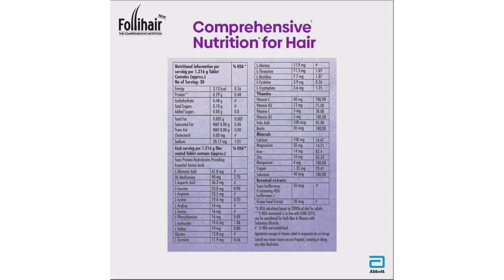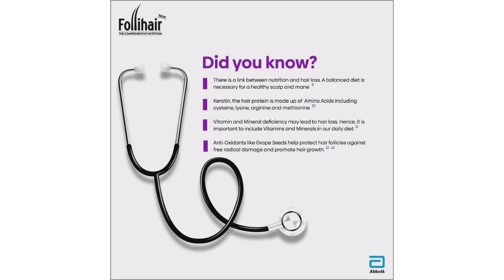New Follihair | Hair Fall Reduction and Hair Growth Tablets | MedPharma 24x7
New Follihair tablet is a multivitamin supplement that contains biotin, amino acids, vitamins and minerals and it is used to prevent hair loss. Watch the complete video for more details.